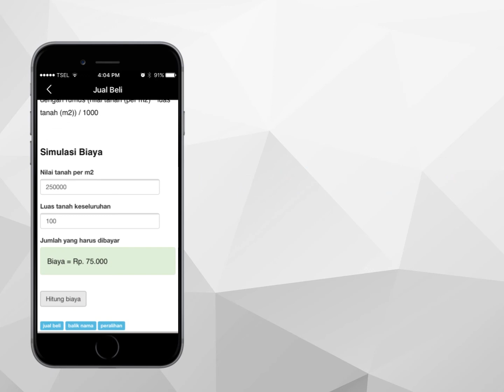Sentuh Tanahku: Info Layanan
Kini proses pengecekan pengurusan berkas dan sertipikat tanah menjadi lebih mudah dan cukup melalui genggaman Anda dengan aplikasi Sentuh Tanahku. Jika sertipikat tanah belum terdaftar pada aplikasi, Anda dapat melaporkannya langsung melalui aplikasi ini dengan menyertakan informasi rinci sertipikat dan foto bukti sertipikat Anda. Namun untuk dapat menggunakan fitur Info Berkas dan Info Sertipikat, Anda wajib mengkonfirmasikan Nomor Induk Kepegawaian (NIK) ke Kantor Pertanahan terdekat untuk proses aktifasi.

Selain itu Sentuh Tanahku menyajikan fitur untuk partisipasi plot bidang tanah jika sertipikat tanah Anda belum terdata sebagai persil bidang pada peta yang bisa diperiksa pada fitur Lokasi Bidang Tanah. Berbagai informasi syarat-syarat pengurusan pelayanan juga disajikan beserta simulasi biaya yang interaktif sehingga Anda dapat memprediksikan besaran biaya yang diperlukan untuk pengurusan layanan tersebut.

Form Pengisian Verifikasi User Sentuh Tanahku bisa diunduh di sini

Contoh Pengisian Form Verifikasi User Sentuh Tanahku bisa diunduh di sini